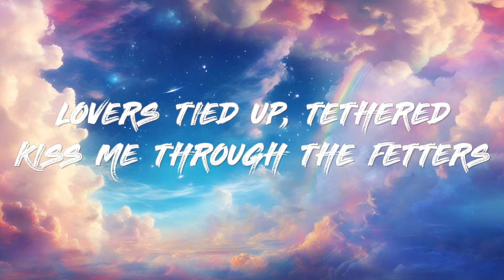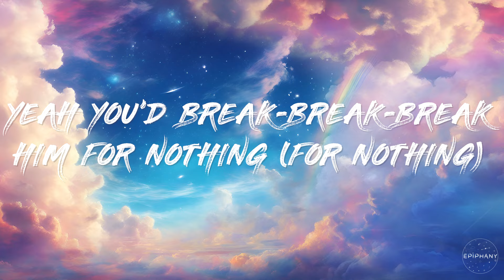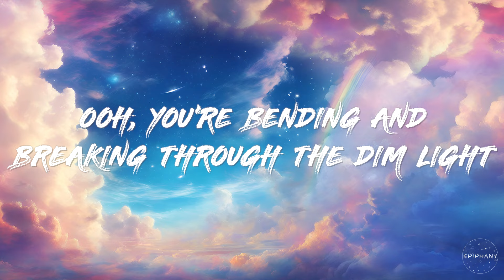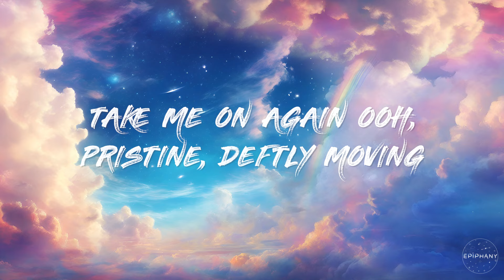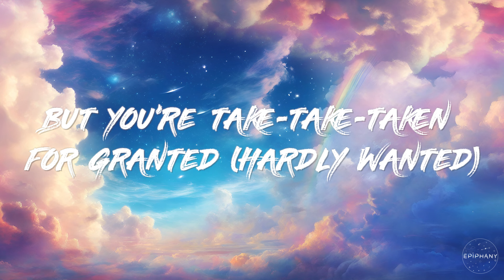ODESZA & Yellow House - Heavier (Lyrics)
🎤 Lyrics:ODESZA & Yellow House - Heavier

[VERSE 1]
I'LL SIP YOUR HEMLOCK
DRIP MY FINGERS DOWN YOUR BACK
LOVERS TIED UP, TETHERED
KISS ME THROUGH THE FETTERS

[PRE-CHORUS]
OOH, YOU'RE BENDING AND BREAKING
THROUGH THE DIM LIGHT
TAKE ME ON AGAIN
OOH, PRISTINE, DEFTLY MOVING
NO RULES TO ABIDE
NOTHING LEFT TO HIDE

[CHORUS]
OOH, YEAH YOU'RE TAKEN
BUT YOU'RE TAKE-TAKE-TAKEN FOR GRANTED (HARDLY WANTED)
OOH, YEAH YOU'D BREAK HIM
YEAH YOU'D BREAK-BREAK-BREAK HIM FOR NOTHING (FOR NOTHING)
OOH, YOU'RE FORSAKEN
YOU'RE LEFT ACHЕ-ACHE-ACHING FOR LOVING (FOR LOVING)
OOH, YEAH YOU'RE TAKЕN

[VERSE 2]
I'LL FIND PEACE IN YOUR NIGHTSHADE
AND THE WARMTH INSIDE YOUR COOL BLADE
LEAD YOU DOWN
A LABYRINTH OF DESIRE

[CHORUS]
OOH, YOU'RE FORSAKEN
YOU'RE LEFT ACHE-ACHE-ACHING FOR LOVING (FOR LOVING)